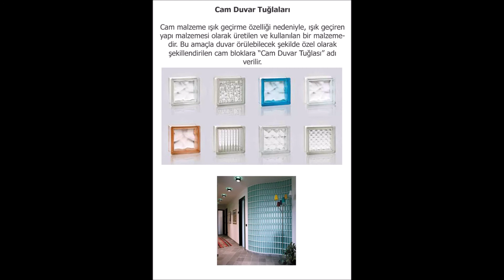Cam Yapı Malzemeleri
Cam ya da sırça, saydam veya yarısaydam, genellikle sert, kırılgan olan ve sıvıların muhafazasına imkân veren, inorganik amorf yapıda katı bir malzeme. Antik çağlardan beri gerek inşaat malzemesi, gerekse süs eşyası olarak camdan faydalanılmaktadır. Günümüzde hâlen basit araç gereçlerden iletişime ve uzay teknolojilerine kadar çok yaygın bir kullanım alanı vardır.

Cam ani soğutulmuş alkali ve toprak alkali metal oksitleriyle, diğer kimi metal oksitlerin çözülmesinden oluşan akışkan bir malzeme olup ana maddesi (SiO2) silisyumdur. Cam amorf yapısını koruyarak katılaşır. Üretim sırasında hızlı soğuma nedeniyle kristal yapı yerine amorf yapı oluşur. Bu yapı cama sağlamlık ve saydamlık özelliğini kazandırır. Katılarda görülen kristallenme özelliklerini göstermediği için kimileyin sıvı olarak adlandırılır. Bu adlandırma esasen amorf yapısından dolayıdır.